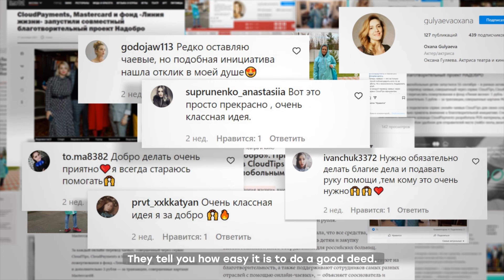НАДОБРО и CloudTips. Конкурсный клип.